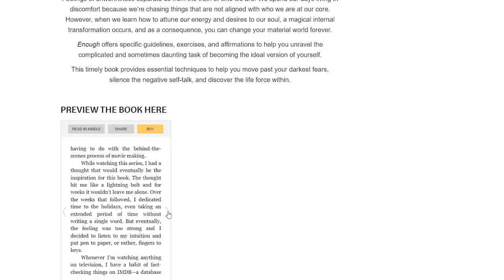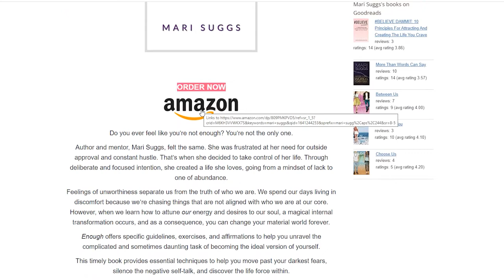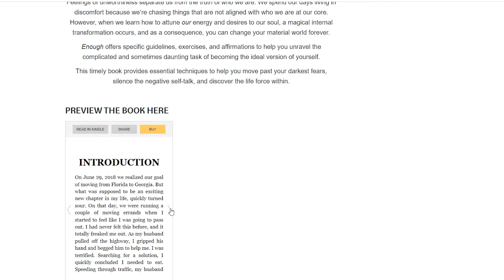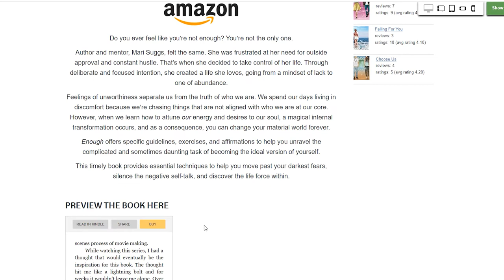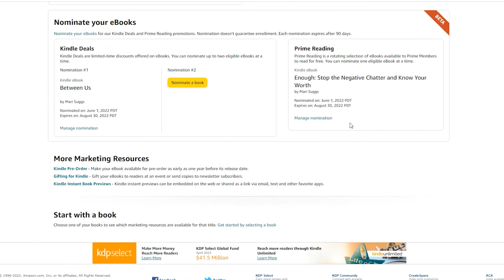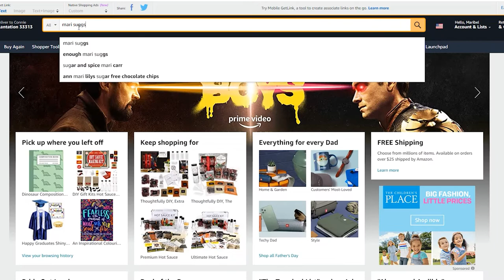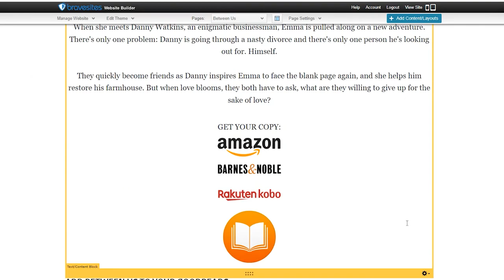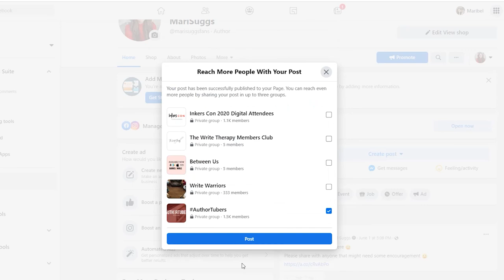How to add Kindle Instant Book Previews to Your Website or Get the Link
This marketing tool is a game-changer. In today's video, I'm showing you how to add the Kindle instant book preview to your website or how to use the link.

1️⃣ Affirmation cards: this will help you step up your mind game. Your thoughts will now be in your control!
2️⃣ Super Manifesting Journal: with this journal you will map out a plan for your career and personal life. It’s a step-by-step guide to make sure you get what you desire.
3️⃣ My Book Companion Journal: you will have a companion for the book you’re writing. You will forever remember how you felt while writing your precious book.

Canon Camera